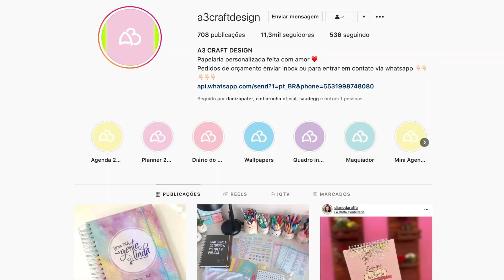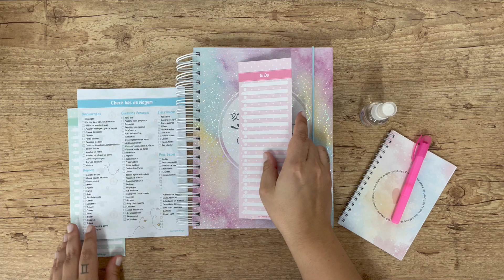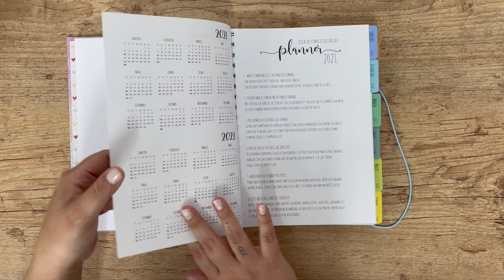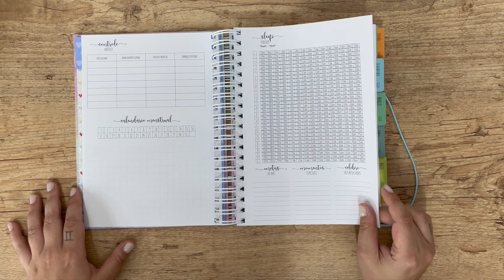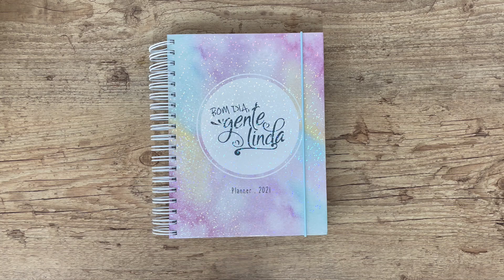PLANNER 2021: A3 CRAFT - COMO É POR DENTRO!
Oi, gente linda! Eu mostrei no primeiro vídeo do Especial de Planner 2021 o que eu mais gostei de cada um dos planners que eu analisei esse ano. Agora eu vou mostrar o unboxing do planner 2021 da A3 Craft design, um planner PERFEITO pra quem gosta de pintar, desenhar, colar washi tapes, fazer lettering... Ele é LINDO DEMAIS!!!

Me contem o que acharam dele e fiquem ligadas pra conhecer os próximos também!

ME SIGAM NO INSTA, SUAS LINDAS!